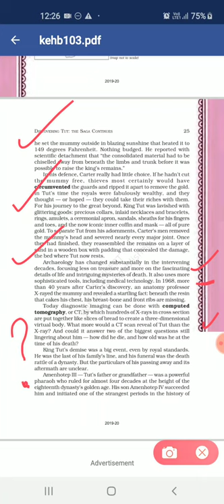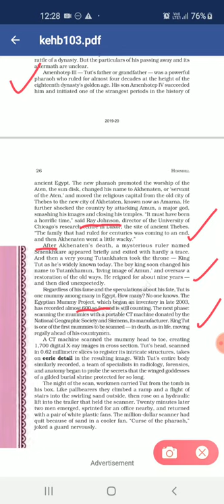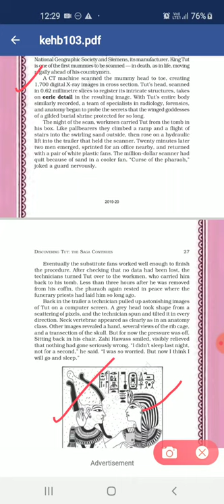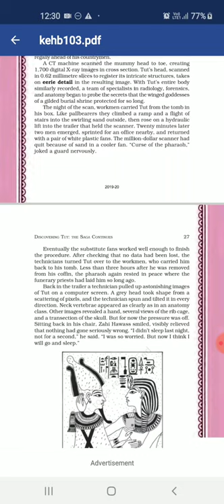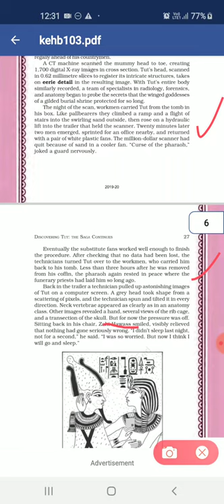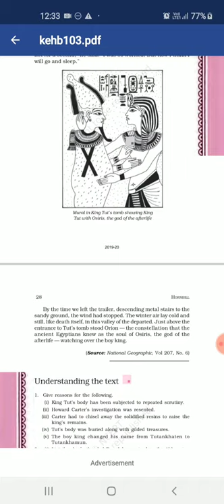Class XI English chapter Discovering Tut-saga continues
Ncert text book detailed explanation part 2